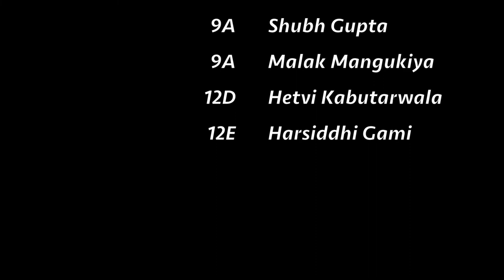G.D. Goenka International School, Surat - Sports Anthem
Lyrics:

Verse 1:

Hey get up get up
Never give up give up
So play the game
To win the hearts

Let’s not forget
We are the champs
Never lose the hope
We’re born to win

Raise the Bar
Fly high
Strive hard
When down and out

Spirts High
In our heart
Will to win
Goenkan Rocks

Verse 2:

Invincible
Unbreakable
Unstoppable
Unshakeable

Set the path
Break the lock
We Goenkans
All set to rock

Raise the Bar
Fly high
Strive hard

Spirts High
In our heart
Will to win
Goenkan Rocks